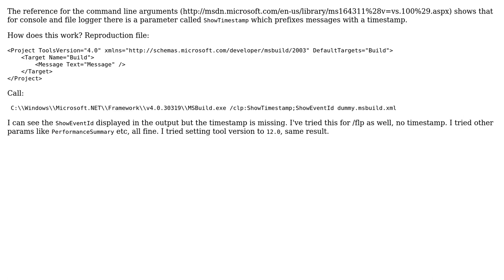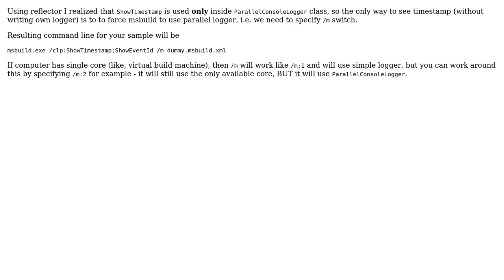MSBuild ignores its own ShowTimestamp parameter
With thanks & praise to God, and with thanks to the many people who have made this project possible! You are responsible for your own actions.